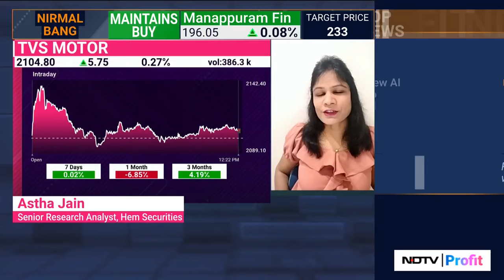EV Sales Grow Multifold In FY24 | Ola Electric Shows Over 100% Growth, Bajaj Auto Marks 200% Growth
EV Bike Sales: EV Sales Grow Multifold In FY24 | Ola Electric Shows Over 100% Growth, Bajaj Auto Marks 200% Growth